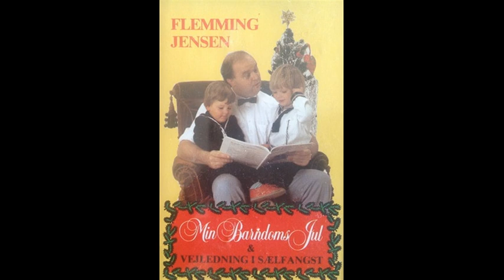Flemming Jensen - Vejledning I Sælfangst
Fra Båndet Min Barndoms Jul fra 1986

jeg ejer ikke rettigheder til dette nummer, så hvis dem der har rettighederne vil have den fjernet skal de bare skrive, så vil den blive fjernet hurtigst muligt